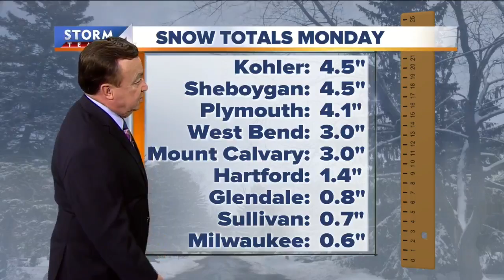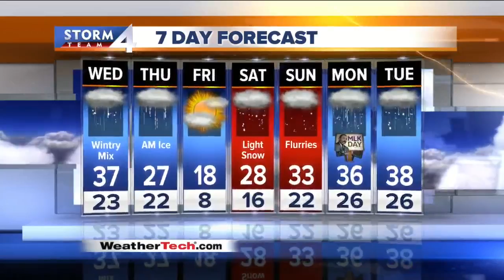John Malan's 5P Storm Team 4Cast